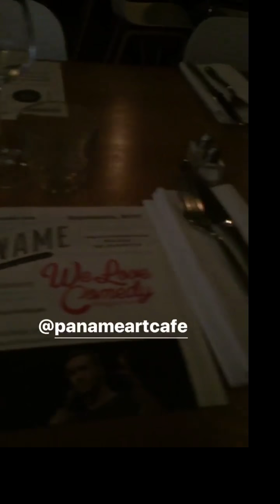Rédouane BH - Pitchou fait une story Nostalgique de la rumba Congolaise